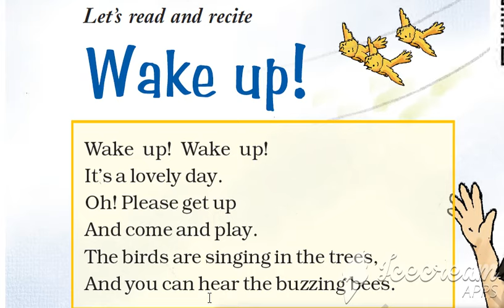NCERT CLASS 4 ENGLISH MARIGOLD CHAPTER 1 - WAKE UP (POEM RECITATION)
POEM RECITATION ACTIVITY